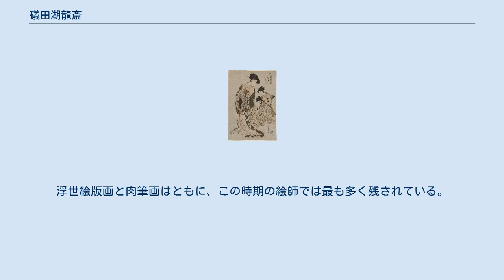礒田湖龍斎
「雛形若菜の初模様　金屋内うきふね」　湖龍斎画。
 礒田 湖龍斎（いそだ こりゅうさい、享保20年〈1735年〉 - 寛政2年〈1790年〉?）とは、江戸時代中期の浮世絵師。
鈴木春信亡き後の安永から天明期（1772-89年）に活躍し、特に柱絵を得意とした。
 　 本姓藤原氏。
姓は礒田、名は正勝。
俗称庄兵衛。
礒田湖龍斎と号した。
神田小川町の旗本土屋家の浪人。
この小川町の土屋家とは土浦藩主ということになり、「湖龍」の号は旧主の藩地、霞ヶ浦にちなんで選ばれたものかと推定される。
両国橋広小路薬研堀に住居する。
 西村重長の門人とされるが定かではない。
明和年間後期にデビューし、初めは鈴木春広、あるいは湖龍斎春広と号した。
鈴木春信の直接の門人ではないが、顕著にその影響を受けた絵師の一人であり、春信没後もその型からなかなか抜けきれなかった。
しかし安永年間に入ると湖龍斎と改名し、極端に縦長な画面をもつ柱絵を描くうち、その影響から次第に抜け出していく。
肉感を排した春信風の美人画から、現実の肉体を感じさせるたっぷりとした姿態をもたせた独自の画風を確立した。
柱絵史上、湖龍斎はその縦長を画面を最も生かした作品を残しており出世作となった。
柱絵以外にあぶな絵、秘画も多く残しており、黄表紙の作も見られる。
安永5年（1776年）から天明初期に版行した「雛形若菜の初模様」の大判シリーズは代表作としてあげられる。
このシリーズは吉原の遊女に新デザインの衣装を着せる趣向で、当時の女性の関心に応えるものだった。
判型も春信画に特徴的だった中判ではなく大判を採用し、以後大判が錦絵の基本となった。
現在確認されているだけでも120図を超え、人気シリーズとなり、後に鳥居清長が描き継いでいる。
一方で湖龍斎はあぶな絵や花鳥画も多く、また安永10年（1781年）には『画本混雑倭草画』などの絵手本も残している。
 天明2年（1782年）、絵師として名誉な地位である法橋に推免せられ、晩年は「武江薬研堀隠士」と自称して専ら肉筆浮世絵を描いた。
肉筆美人画の代表作に「遊女道中図」、「美人愛猫図」などがある。
浮世絵版画と肉筆画はともに、この時期の絵師では最も多く残されている。